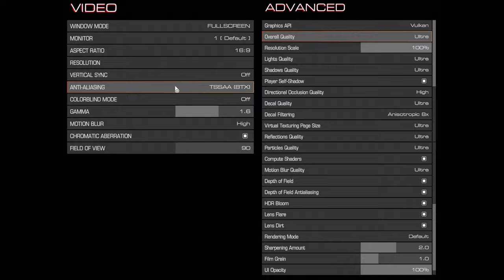🎮 AMD Radeon RX 5500M - DOOM gameplay benchmarks (1080p)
💻 Test Configuration:
• 8 GB RAM
• External Monitor

✅ LaptopMedia.com